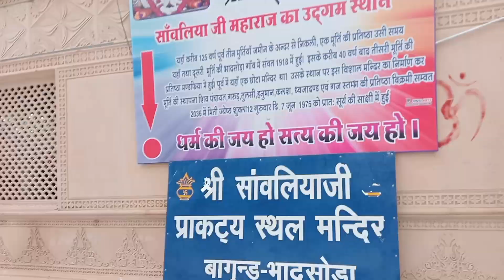Finally sanwariya ji 🙏 aa gye 🥰 | Janmashtami special vlog | Guddu Rajput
Get ready to immerse yourself in the festive spirit of Janmashtami with our special vlog! Join us as we celebrate the birth of Lord Krishna with an exciting journey through vibrant decorations, mouthwatering sweets, and joyful celebrations. From traditional rituals to mesmerizing performances, this vlog is your ticket to experiencing the magic of Janmashtami like never before. So grab your dandiya sticks and get ready to dance and sing along as we spread love and happiness on this auspicious occasion.

सांवरिया सेठ

सांवरिया सेठ का मंदिर

सांवरिया सेठ मंदिर व्लॉग

सांवरिया सेठ मंदिर